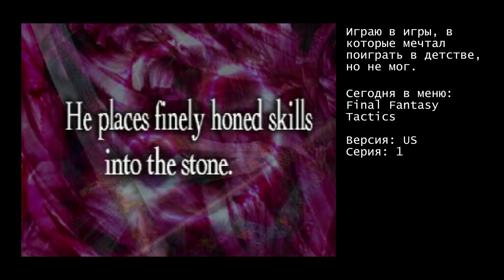Игра, в которую я не смог поиграть в детстве :: Final Fantasy Tactics #1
Всем привет. Я планировал поиграть в эту и другие игры, с которыми я не смог ознакомиться в детстве, на стримах, но по техническим причинам не вышло. Пришлось записывать.

Как бы то ни было, вот вам первая серия прохождения Final Fantasy Tactics, о которой я когда-то узнал в Великом Драконе (помните такой журнал?). Что ж, самое время наверстать упущенное!